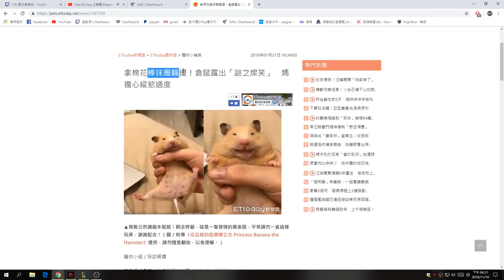【超負荷】可以私聊的虹粉知己與同性婚姻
感謝 阿寶尼迪魯特大冰棒 剪輯
有上字幕的麻煩在底下留言，YouTube不會發信通知管理員。